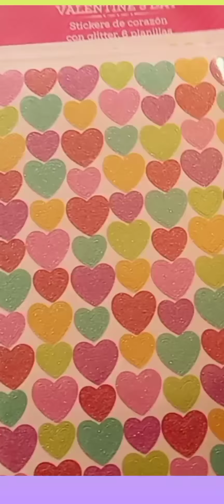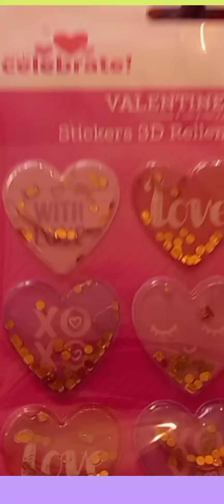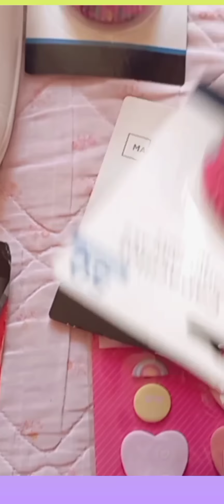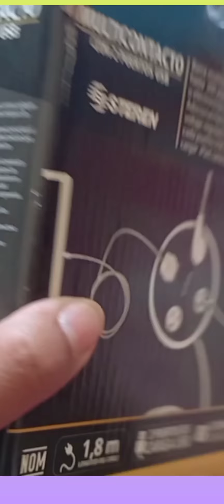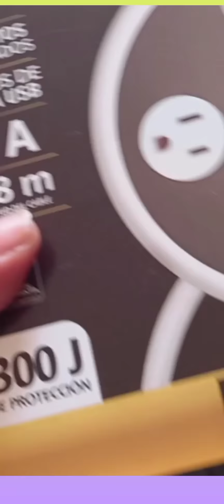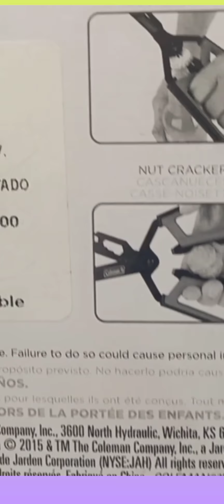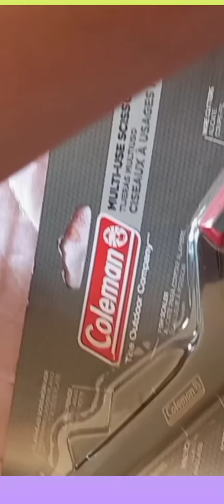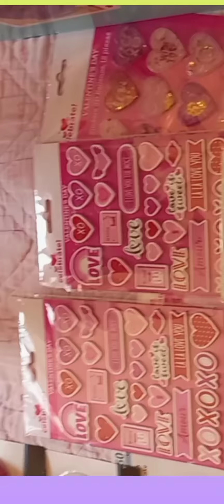[PASO A PASO] como encontrar BUENAS liquidaciones EN WALMART